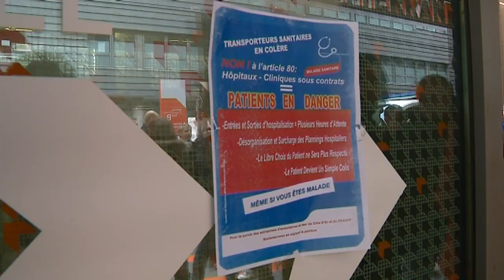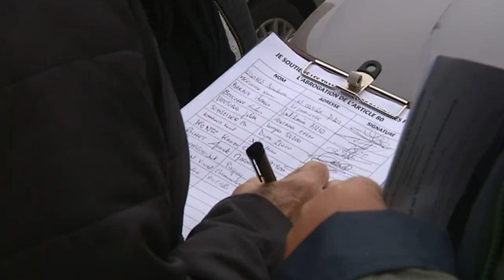Taxis et ambulances manifestent à Dijon contre la réforme du transport sanitaire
Plusieurs dizaines de taxis et ambulanciers se sont rassemblés ce lundi 5 novembre à Dijon. Ils protestent contre la réforme du transport sanitaire, entrée en vigueur le 1er octobre dernier. Une modification de la loi qui menacerait selon eux la survie des artisans indépendants.

Le reportage de Caroline Jouret, Tiphaine Pfeiffer et Laurence Crotet-Beudet, avec :
- Pascal Morel, Secrétaire général SDTICO (Syndicat des Taxis Indépendants de Côte-d'Or)
- Jean-Luc Carillon, Co-gérant Ambulances Alma
- Frédéric Hurié, Secrétaire FNAT 89 (Fédération Nationale des Artisans Taxis)